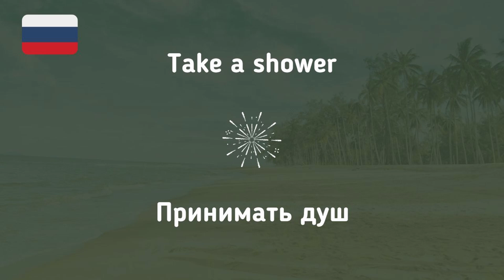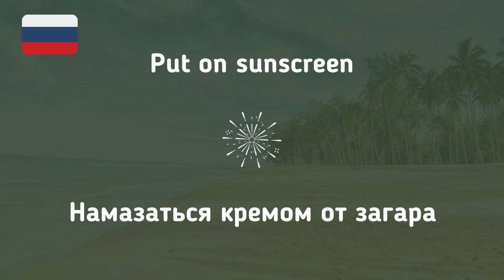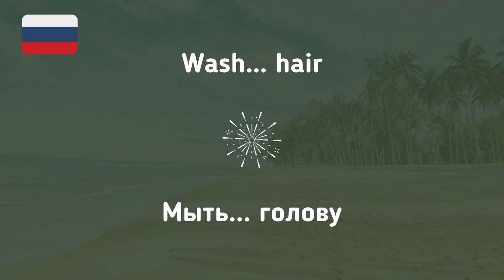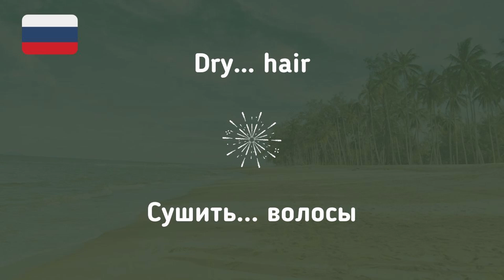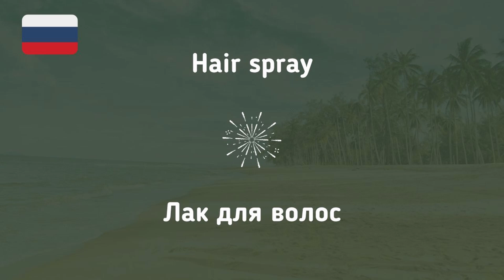#110 Russian While You Sleep | Most Important Russian Phrases and Words | English and Russian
Topic: Personal Hygiene 1